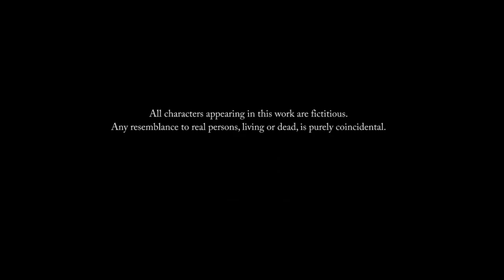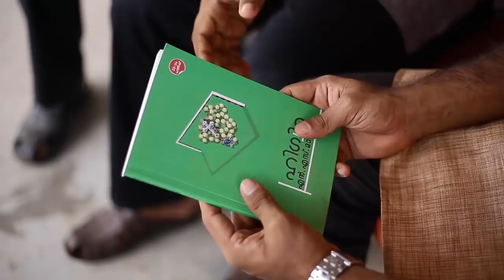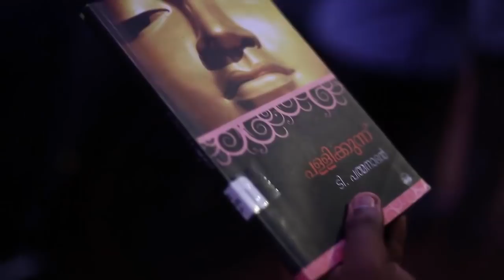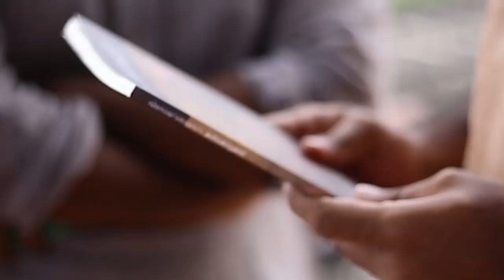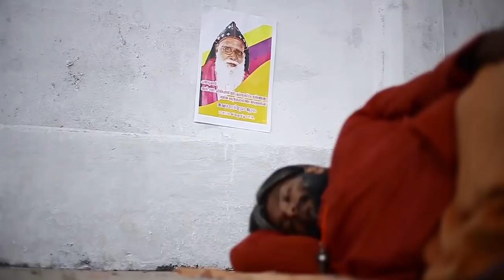Navam (നവം) - short film- മനുഷ്യനിലേക്കുള്ള ഒരു നവ യാത്ര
Production: Marthoma Annual Clergy Conference 2018.
Direction: Vipin Sam Thomas.
Story and Script: Jibin Mathew Joy.
Executive Producer: Rev. Dr. Y. T. Vinayaraj.
Editing and Sound Designing: Ajin Abraham George.
Cinematography: Gokul Nandakumar.
Art and Make-up: Shidhin Samuel.
Spot Editor: Adhil Khan.